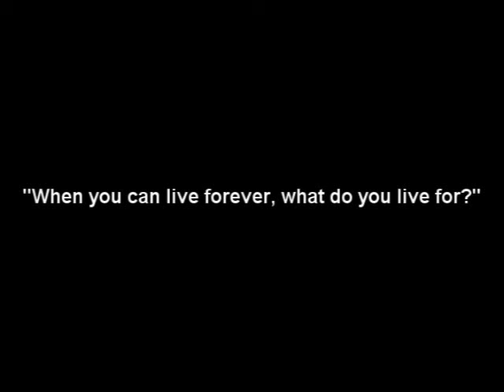Decode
Another one of my old shitty Halo montages I came across in my old computer. Ahh, the good old Klanwars, XWL and Halo PC Tourney days. :)